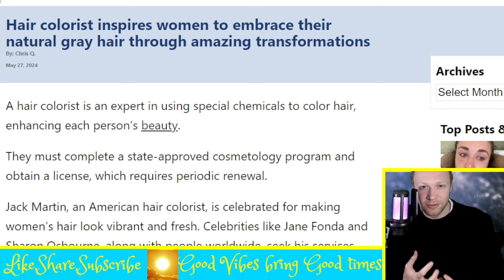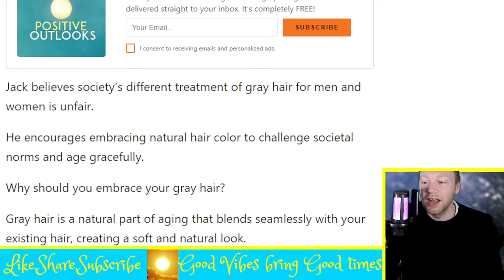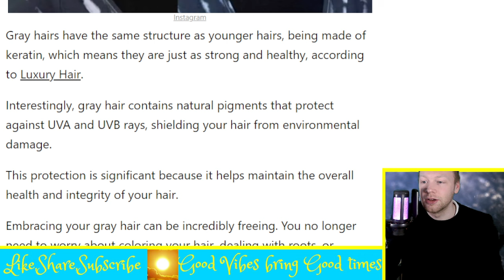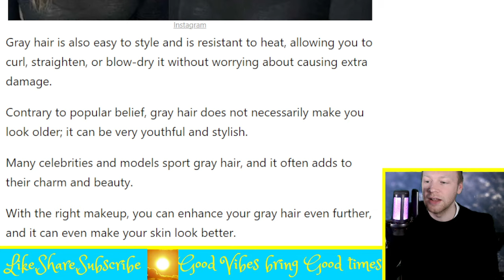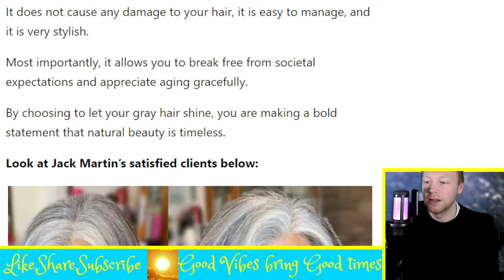Hair colorist inspires women to embrace their natural gray hair through amazing transformations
A hair colorist is an expert in using special chemicals to color hair, enhancing each person’s beauty. They must complete a state-approved cosmetology program and obtain a license, which requires periodic renewal.
Jack Martin, an American hair colorist, is celebrated for making women’s hair look vibrant and fresh. Celebrities like Jane Fonda and Sharon Osbourne, along with people worldwide, seek his services. He has shown that gray hair can be stylish and feels it’s his duty to highlight its beauty, especially for women who feel pressured to cover it. Jack believes society’s different treatment of gray hair for men and women is unfair. He encourages embracing natural hair color to challenge societal norms and age gracefully.
Why should you embrace your gray hair? Gray hair is a natural part of aging that blends seamlessly with your existing hair, creating a soft and natural look. It’s nothing to be ashamed of; in fact, it’s a testament to your body’s natural processes.